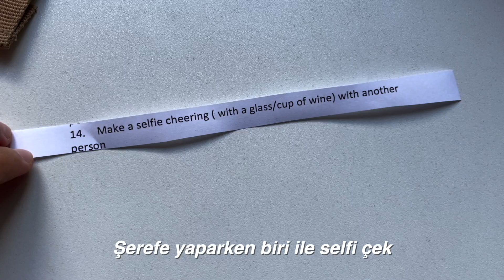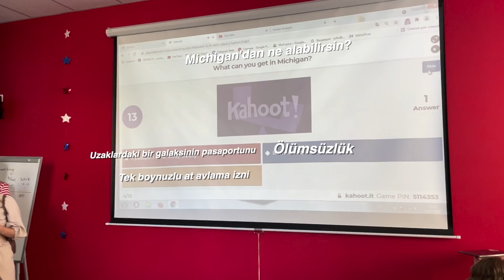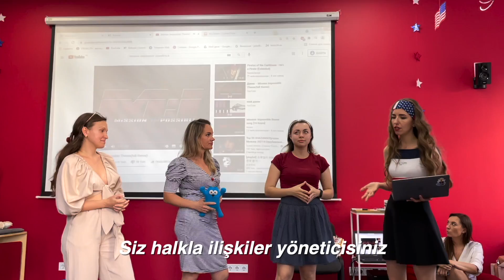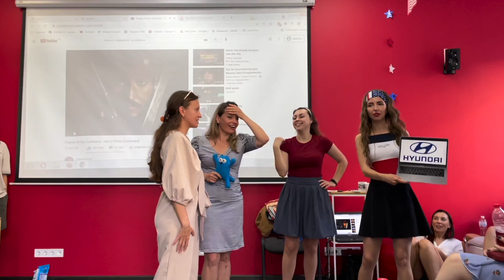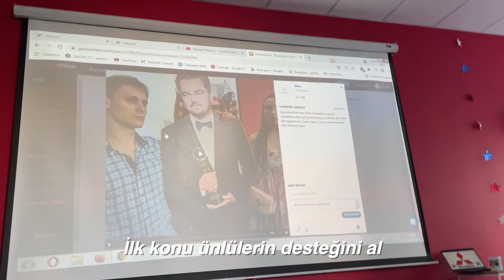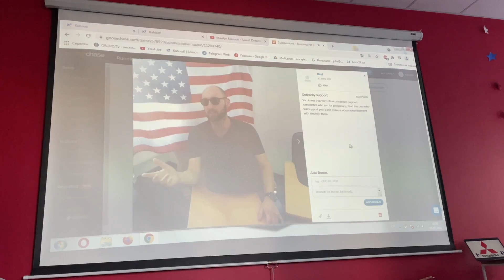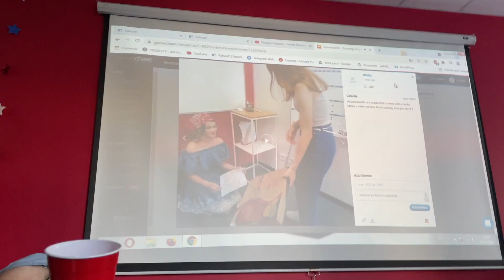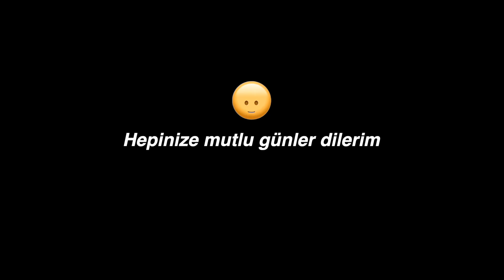UKRAYNA'da Partiye Katıldık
UKRAYNA'da Partiye Katıldık | Ukrayna | Ukrayna'da yaşam

8 ay önce her gün bir tane vlog paylaşmaya karar verdim. Her gün video paylaşmak Youtube kariyerimde uzun zamandır denemek istediğim bir şeydi ve sonunda başlangıcı yaptık. Umarım bu süreç sizede harekete geçme konusunda yardımcı olabilir.